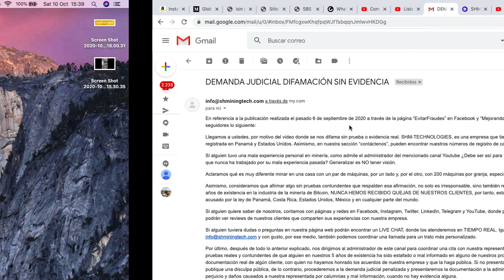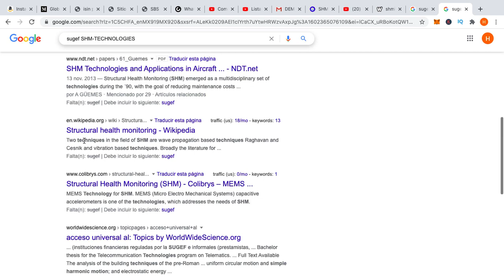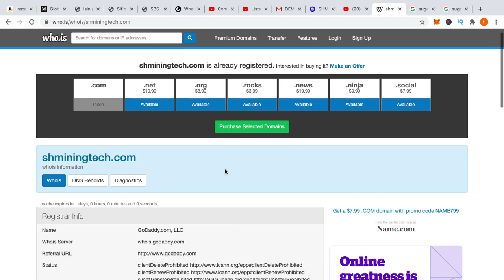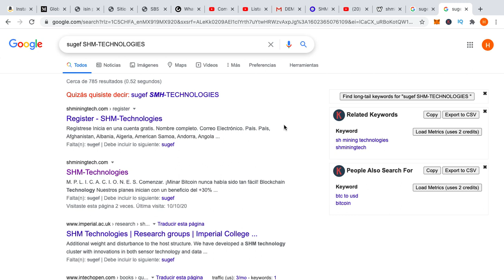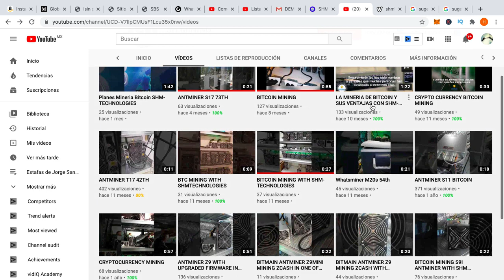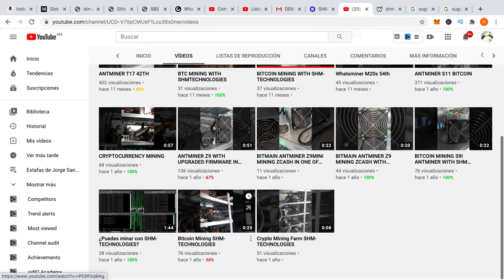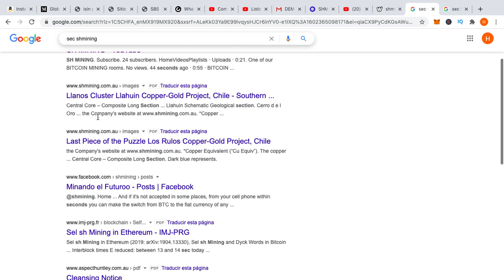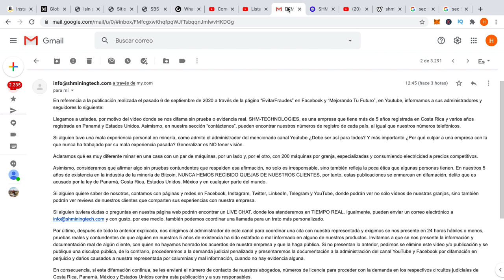😈Sh Mining Technologies🐀 me AMENAZA en lugar de 🤯demostrar que no son estafa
En esta ocasión les comparto esta amenaza e intimidación que hacen los cerdos estafadores de Sh Mining para hacerme bajar mis videos

¿Más Inversiones?